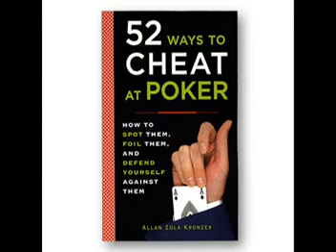Weird And Wacky Numbers - The Follow Up